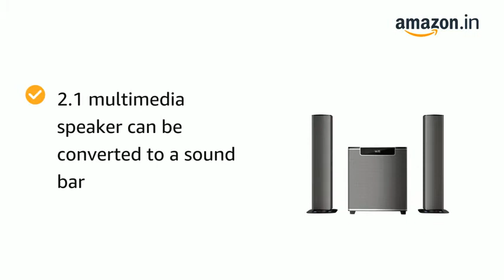Philips MMS2220B 2.1 CH 120W | Bluetooth Convertible Multimedia Soundbar Speaker Available on Amazon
•120W powerful Sound

2.1 multimedia speaker can be converted to a sound bar

Elegant glass finished Subwoofer

Bluetooth and AUX for multiple connectivity